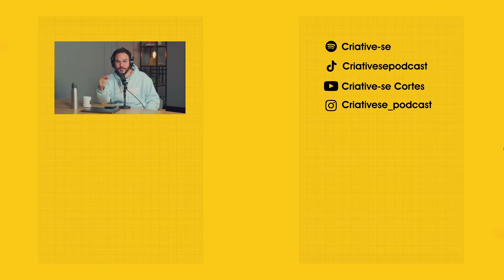GILMAR TADEU | Criative-se Podcast Ep. 51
Inovação, criatividade e liderança: Seu podcast para ativação das boas ideias com Marcos Madaleno e convidados.

O Gilmar tem história, meus amigos! Começando do fim pro começo, ele morou na Ucrânia nos últimos 15 anos, onde pastoreava uma igreja. Ele está no Guiness Book como o primeiro técnico de futebol negro da história do futebol ucraniano. Com o início da guerra veio para o Brasil e a continuação você pega ao longo do episódio!

Bora espalhar essa mensagem! Mencione nosso @ nos seus stories no Instagram: @criativese_podcast. @marcosmadaleno @gilmartad.eu Estaremos repostando! 😎

▸ Adquira o livro Criative-se, do Pr. Marcos Madaleno